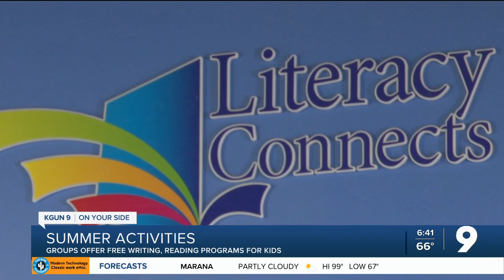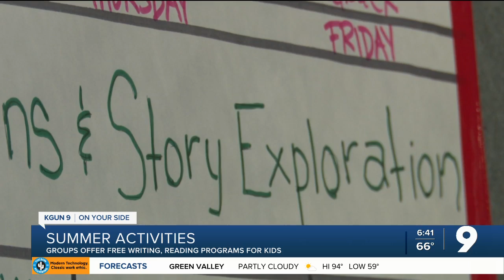Kids can expand their minds through summer reading program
Summer reading programs are allowing kids to get a head start on the school year.